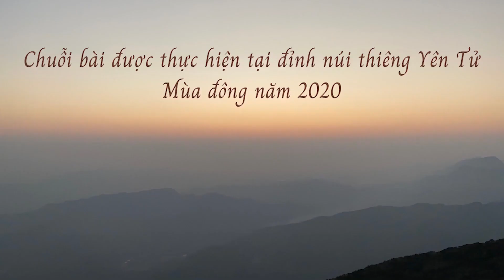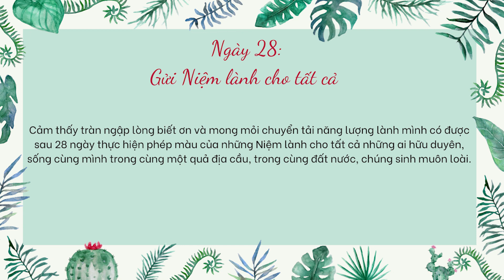Ngày 28: Gửi Niệm lành cho tất cả - Chuỗi bài Gửi Niệm lành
Tadda, nhanh thiệt nhanh, ngày hôm nay đã là ngày cuối cùng trong Chuỗi bài Gửi Niệm lành. 28 ngày qua, có ai thực hiện miên mật cùng chúng mình không?

Nếu bạn đã đồng hành cùng chúng mình khoảng thời gian qua, thì tụi mình tin, lực trong bạn giờ cũng được nâng lên rất nhiều rồi. Vậy thì bạn ơi, mình cố gắng giữ mức năng lượng đang có thông qua việc tiếp tục duy trì các bài tập về lòng Biết ơn, Ho'Oponopono và Gửi Niệm lành ở những ngày tiếp theo nha.

Còn ngày hôm nay, chúng ta sẽ Gửi Niệm lành cho tất cả. Mình cảm thấy tràn ngập lòng biết ơn và mong mỏi chuyển tải năng lượng lành mình có được sau 28 ngày thực hiện phép màu của những Niệm lành cho tất cả những ai hữu duyên sống cùng mình trong cùng một quả địa cầu, trong cùng đất nước, chúng sinh muôn loài.

Cảm ơn cả nhà đã đồng hành cùng chúng mình trong 28 ngày vừa qua. Gửi Niệm lành cho tất cả!

(QH & MayQ Team)